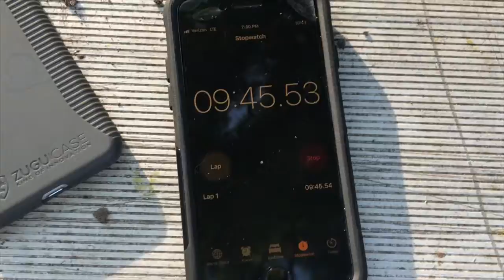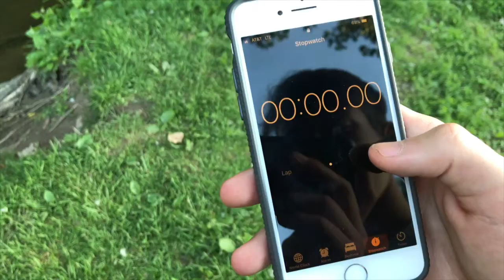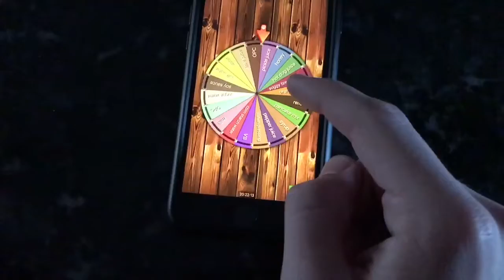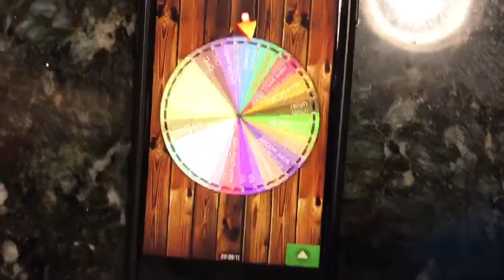2019 Creek Fishing Tournament Challenge!!